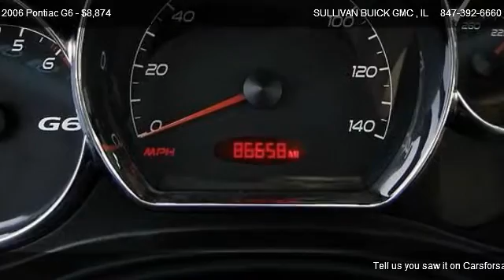2006 Pontiac G6 Base - for sale in ARLINGTON HEIGHTS , IL 60004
777 WEST DUNDEE RD

Come test dirve this 2006 Pontiac G6 Base for sale in ARLINGTON HEIGHTS , IL.

** ONE OWNER LOCAL TRADE ** CLEAN VEHICLE HISTORY - EXTRA CLEAN - KEYLESS ENTRY!     Sullivan Buick GMC prides its self with the best pre-owned vehicle selection in the Chicagoland area.  All of our vehicles go through an extensive service inspection to insure its mechanical stability! Then our onsite specialist go through each cars appearance removing all minor dents, dings, scratches and stone chips.  Each interior has been removed of all minor stains, rips and tears. Our final step is a complete detail and paint buff using carnauba wax.